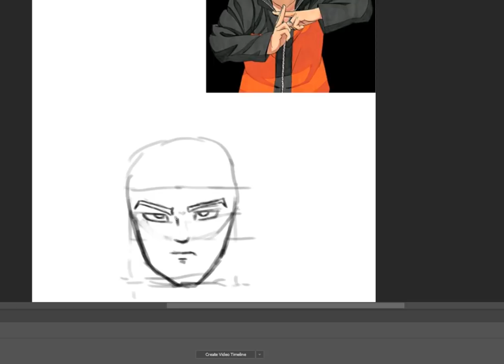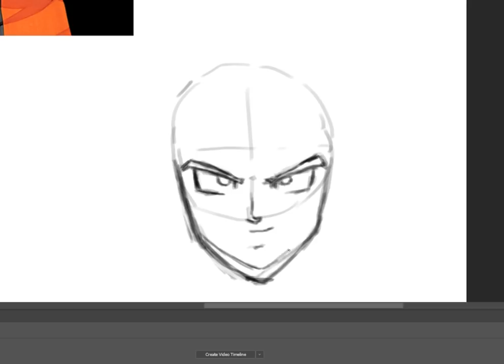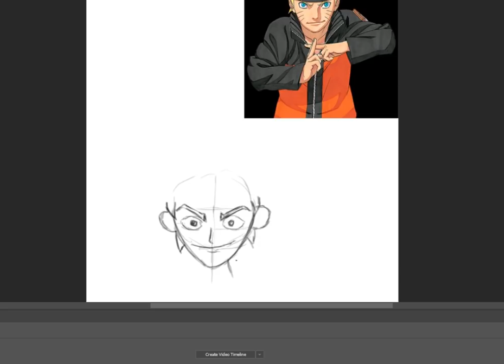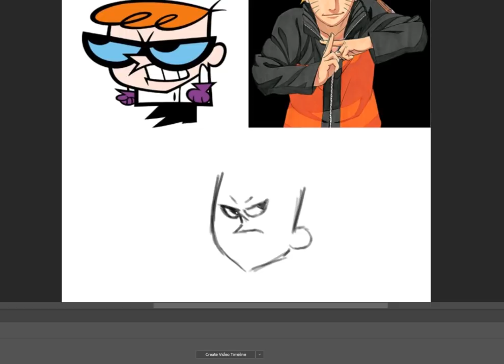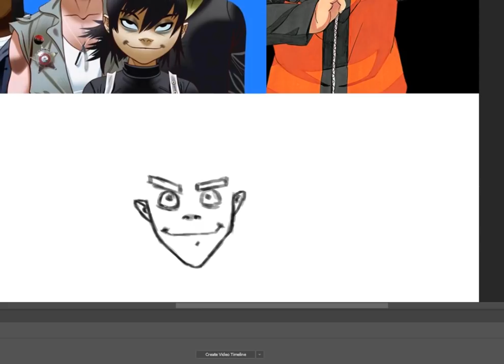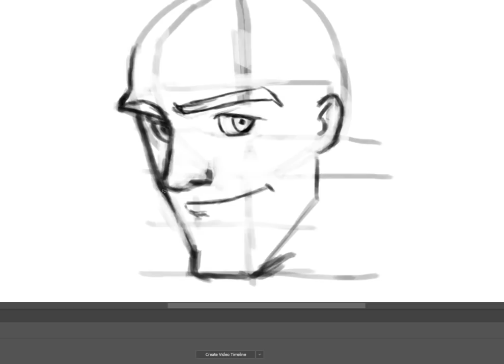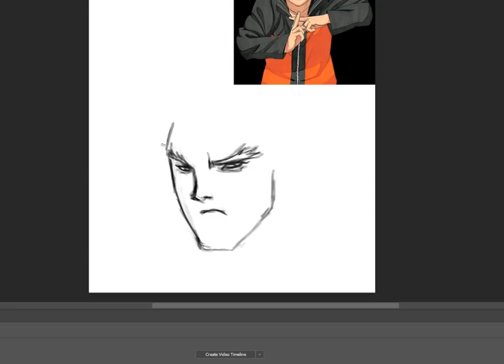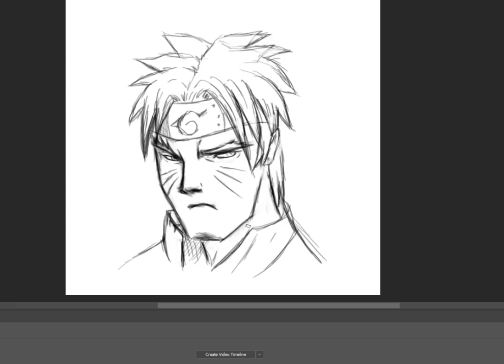10 DIFFERENT ART STYLES CHALLENGE! | DRAWING NARUTO IN 10 STYLES!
Petrus T. Drawing Naruto in 10 different styles!